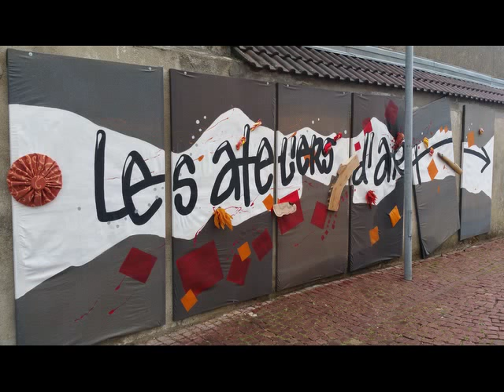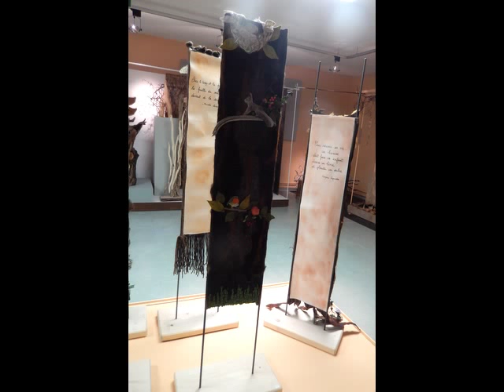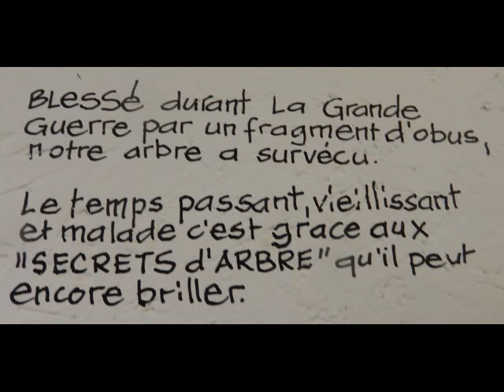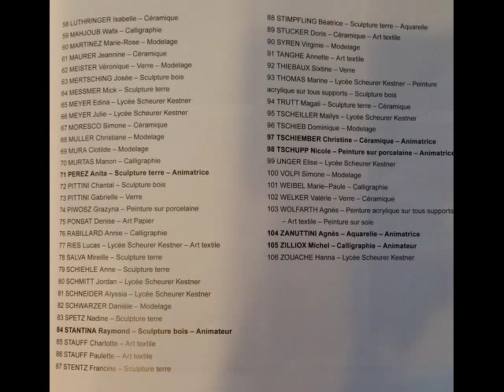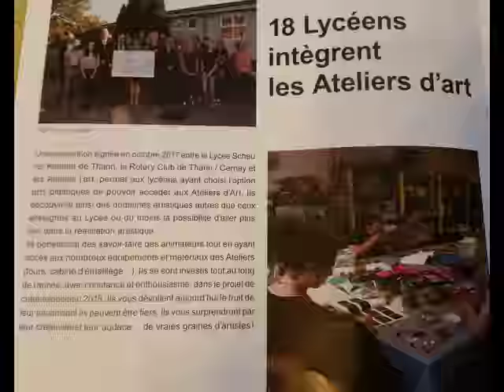ATELIERS D'ART VIEUX THANN 2018 Secrets d'Arbre